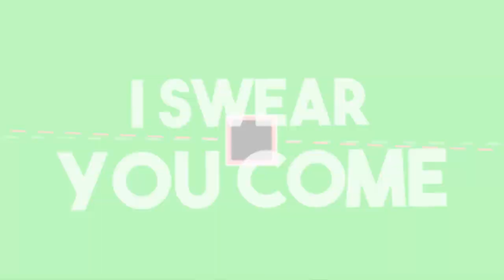Nur Chaoten auf der Straße [Emergency Hamburg][HD][Deutsch]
➥Heute spielen wir  Emergency Hamburg auf Roblox

➖ Werbung ➖

➖ Spiel  ➖
► Das Spiel was ich im Video Spiele!

➖ Mein equipment ➖

➖ Hashtags➖